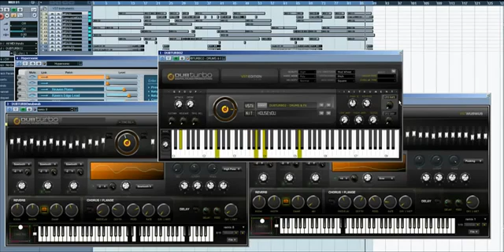DubTurbo VST Plugins | Best VST Plugins For FL Studio, Cubase or Ect !!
GET DubTurbo + Bonus Dubturbo VST & Wobbleboss VST
Here's Another Look At What You Get: (show more)

★ DUBturbo VST(i) - HOT JUST LAUNCHED! - $39.95!
★ DUBturbo 2.0 Software - Standalone & online versions - FREE
★ Access To Full Install & 247 Online Version - HOT feature! - FREE
★ 14 Premium Sample Packs - Amazing premium! - FREE

★ DUBturbo SAMPLOID - Sampler to make your own Romplers - FREE

★ DUBturbo NORBOX - Mastering & Effects Unit - FREE

★ DUBturbo WUBWUB - Make your own dutty wub wubs & bass - FREE

★ DUBturbo PREAMP - Gritty & Grimy distortion & power pre amp - FREE

★ Accappellas Bonus - Holly Staruch Accappellas & Bonus Voxes - FREE

★ Training Videos - How to produce HITS in minutes - FREE

★ Premium Updates When We Update Our Kits

★ Full 60 Day No Questions Asked Refund Policy

This DubTurbo beat maker software is basically a DAW (Digital Audio Workstation) that feature making rap, dance, jungle...beat.

Is dubturbo the best beat making software? Yes !

The other beat makers are missing standard features that DubTurbo includes such as being able to export beats in studio quality 44.1 stereo 16 bit.wav files; gives you 32 bars instead of just one to play with; and being able to parse and add your own sounds.

Dubturbo works on PC or MAC platform, online or offline !!

The Sound samples provided by DUBtubro are special because they were professionally recorded just for DUBturbo. By professional I mean they were recorded at an industry 44.1 kHz, 16 bit stereo sound. This is the level of sound found in professionally produced CD's.

The best part of dubturbo beat making software is you get a complete package, including a 16-track sequencer, a 10-pad 16-bit drum machine, a 4-octave 16-bit keyboard and thousands of pro sounds plus some outstanding bonus kits. The tools used for editing are very easy to use and will greatly speed up production time.

You wont be pumping out crappy sounding mp3 files dubturbo cranks out WAV 44.1Khz 16-bit stereo sound for export. You also get premium free updates every time they update the software.

1000's of others are making beats from their computers RIGHT NOW! Today it's finally YOUR turn to unleash that talent that's just 'dying' to come out! No studio? No skill? No problem!!